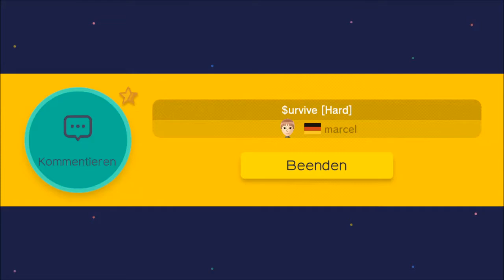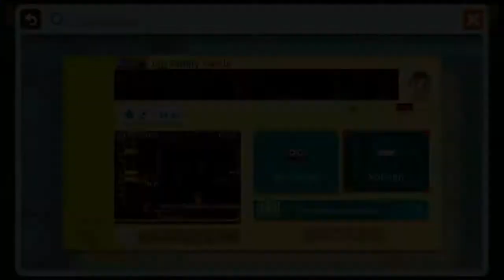Super Mario Maker Part 64 (german)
Heute werden wieder mal. Level gezockt! :D
Ihr seid herzlich dazu eingeladen, dies auch zu tun!^^ Hier die Codes:

$urvive [Hard] vom Allesspieler: A1B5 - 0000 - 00E7 - 34C6

big family castle von Tom: E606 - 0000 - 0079 - BF5B

Na dann, bleibt spritzig und so xD